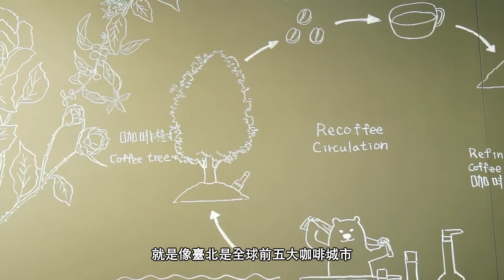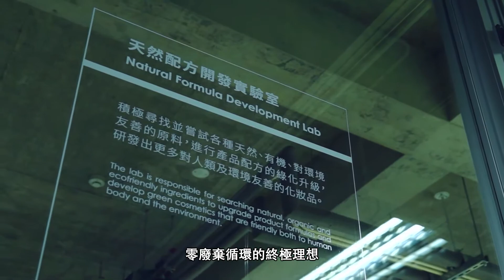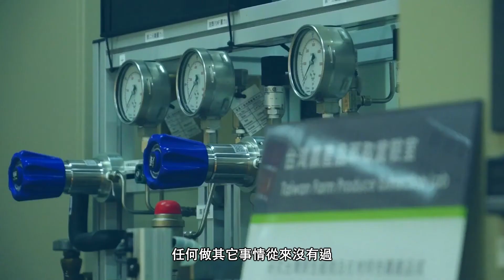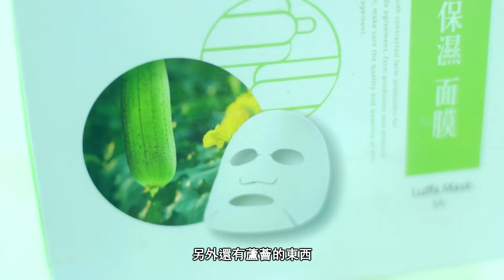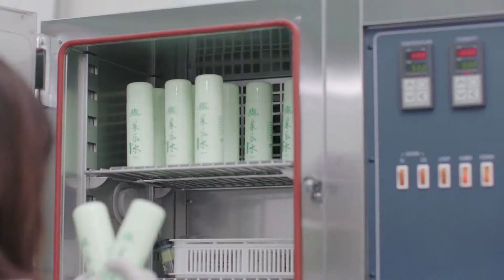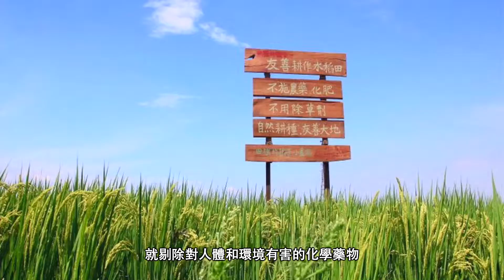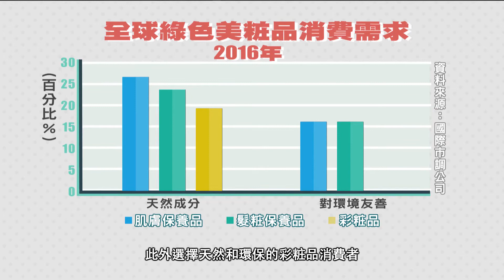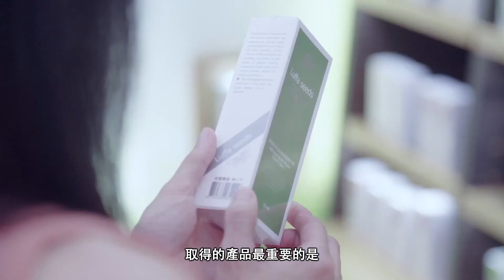「臺灣美粧前進東南亞」系列報導(三)：【天然綠色新趨勢】